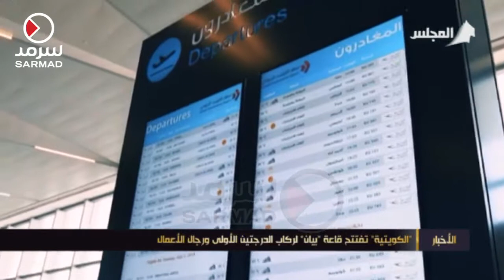الكويتية تفتتح قاعة "بيان" لركاب الدرجتين الأولى ورجال الأعمال